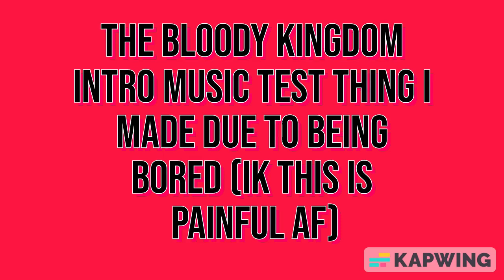i need to post more